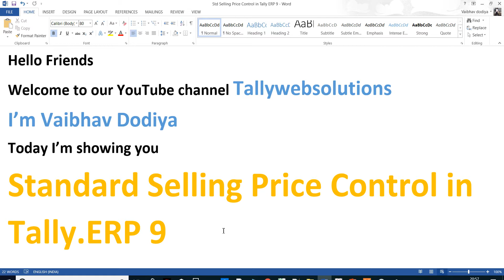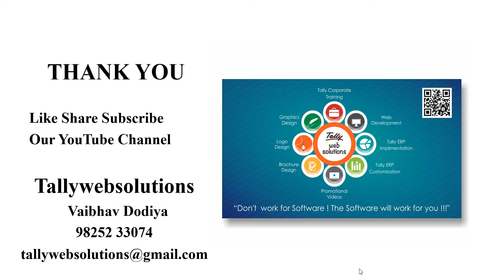Standard Sales Price Control in Tally Prime | Rate Control in Tally Prime | Tallywebsolutions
Standard Selling Price Control in Tally